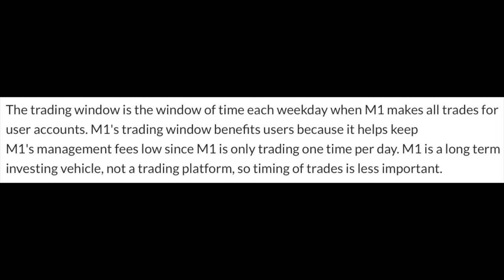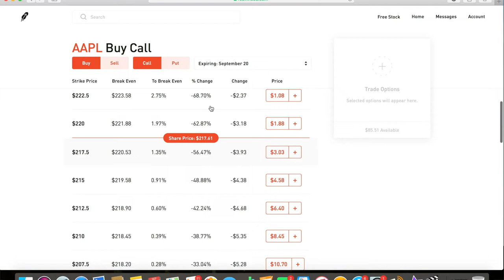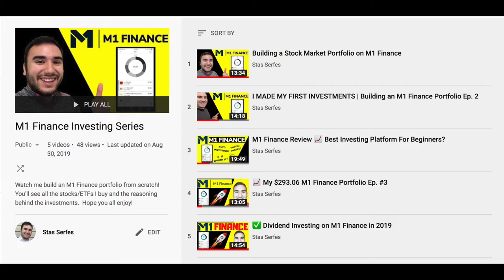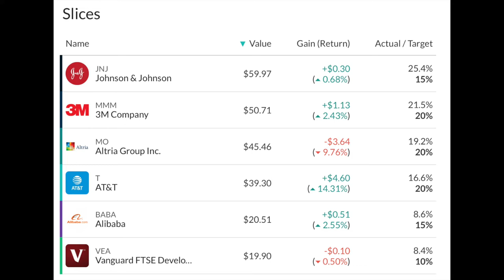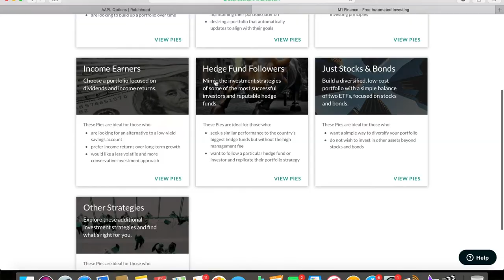ROBINHOOD vs. M1 FINANCE | Which is Better for Investing/Trading Stocks?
I’ve been getting a lot of questions about the Robinhood app and M1 Finance recently asking which is better for investing and trading in the stock market.  Some of the questions were: Can you short term trade stocks on M1 Finance?  Can you trade options on the Robinhood App?  Which is the best platform for investing?  Which is the best platform for trading?

In this video I go over my experience with both M1 Finance and the Robinhood app in order for you to gain my perspective to maybe help you in your stock market investing/trading journey.  I share some brief thoughts about both platforms and share some pros and cons of them as well.

When comparing M1 Finance and Robinhood, these platforms serve different audiences.  One platform is more catered towards traders (swing traders and day traders) who hop in and out of stocks quickly on a regular basis.  The other platform is more for those that are long term stock market investors looking to hold stocks for years.  Sometimes 3, 5, 10+ years.